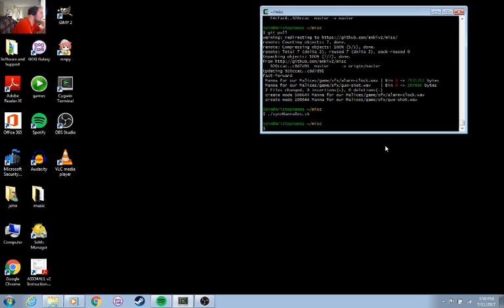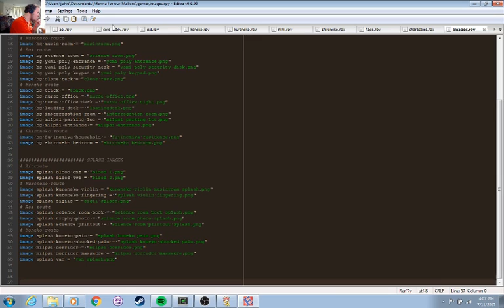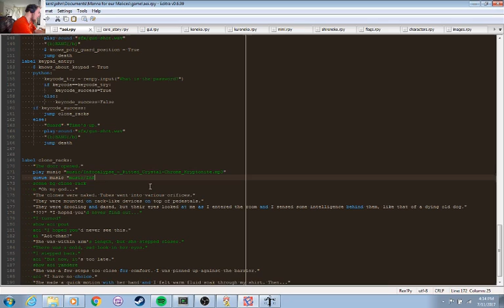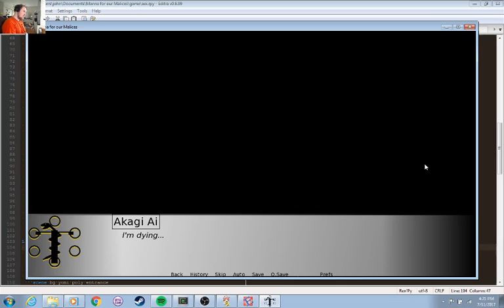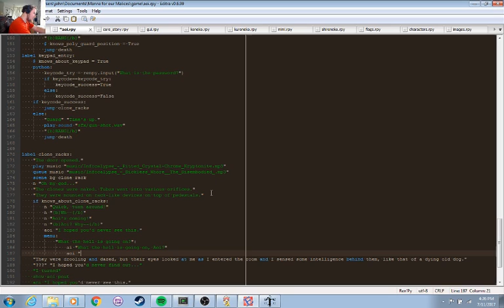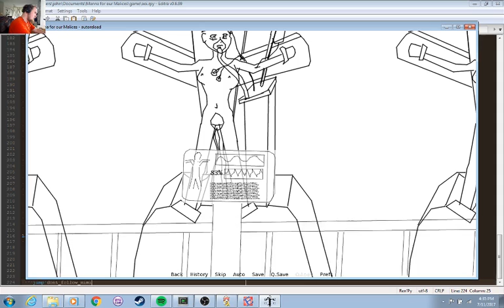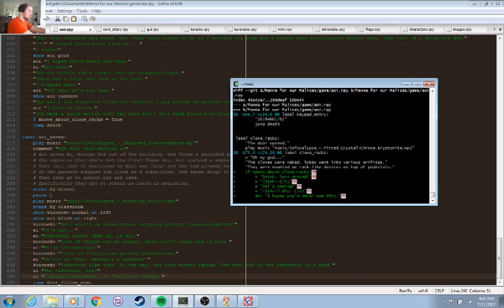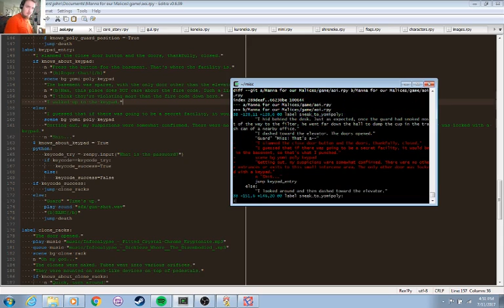Manna for our Malices dev 2017-07-11 15:58:25